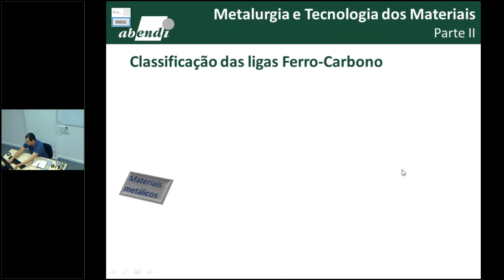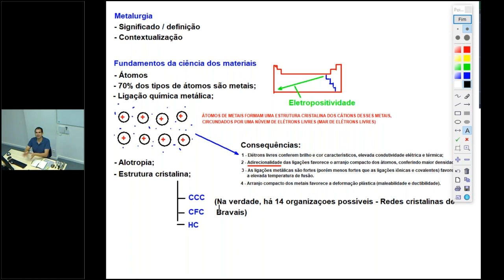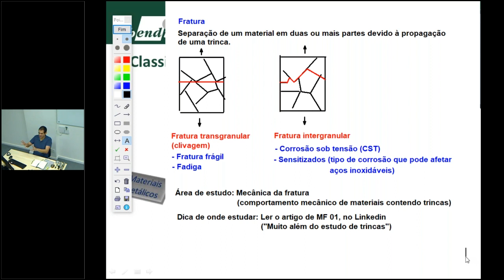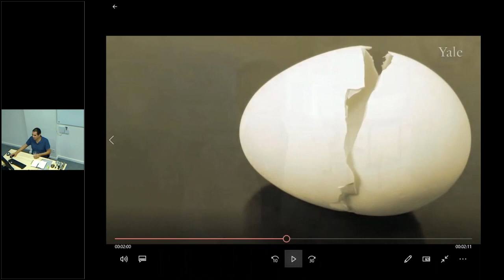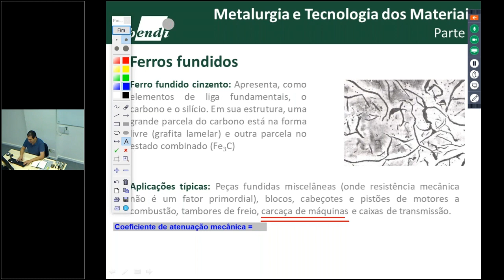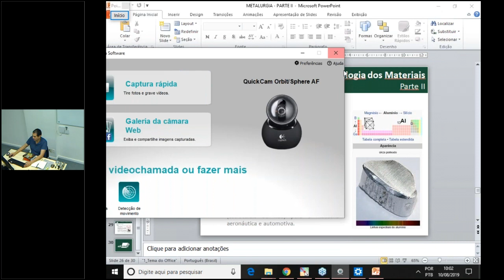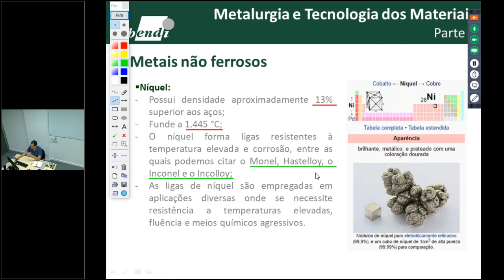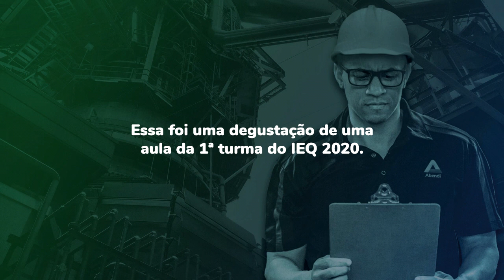Aula Grátis – IEQ | Metalurgia e Materiais Metálicos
Então participe em Junho da 2ª turma para Formação de Inspetores de Equipamentos 2020!